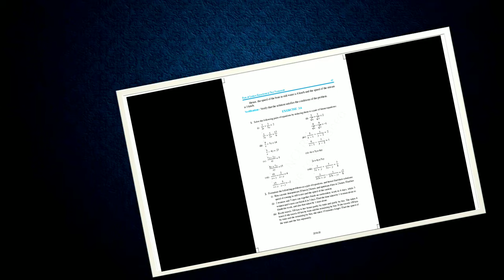METHOD OF ELIMINATION || CLASS 10 || NCERT || EX - 3.6 || PART - 2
CLASS - 10

SUBJECT - MATHEMATICS
CHAPTER - METHOD OF ELIMINATION

EX - 3.6
SUM NUMBER - 1 (i) - (iv)

USED ITEM :
XP PEN

USED MOBILE FOR EDITING